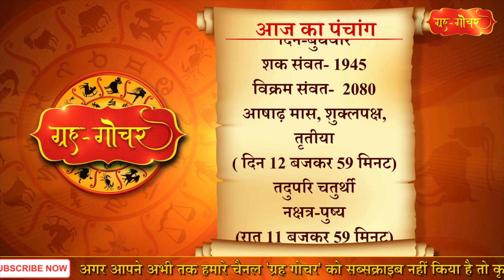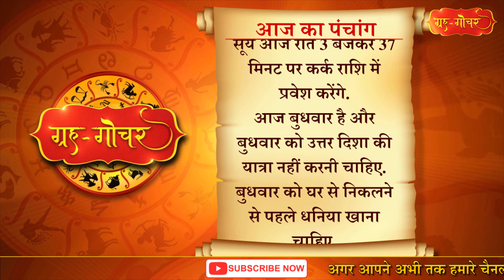Aaj Ka Panchang 21 June 2023 पंचांग l आज का पंचांग 21 जून 2023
काशी, भारत
दिनांक-21 जून
2023
दिन-बुधवार
आषाढ़ मास, शुक्लपक्ष, तृतीया
( दिन 12 बजकर 59 मिनट)
तदुपरि चतुर्थी
नक्षत्र-पुष्य
(रात 11 बजकर 59 मिनट)
तदुपरि श्लेषा
आज रात 1 बजकर 59 मिनट के बाद भद्रा है. भद्रा के दौरान कई कार्य नहीं किए जाते हैं.
सूर्य आज रात 3 बजकर 37 मिनट पर कर्क राशि में प्रवेश करेंगे.
आज बुधवार है और बुधवार को उत्तर दिशा की यात्रा नहीं करनी चाहिए. बुधवार को घर से निकलने से पहले धनिया खाना चाहिए.

Aaj Ka Panchang 21 June 2023 , 21 जून